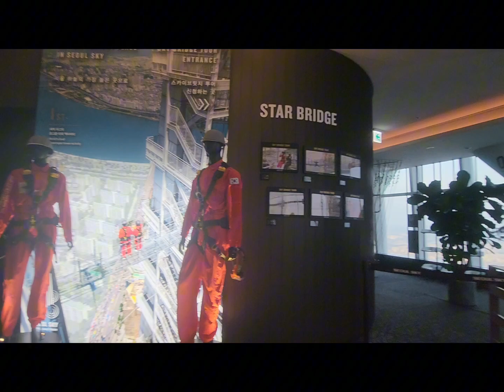A random sceneries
“The earth has music for those who listen.” – William Shakespeare

APPRECIATION  😊